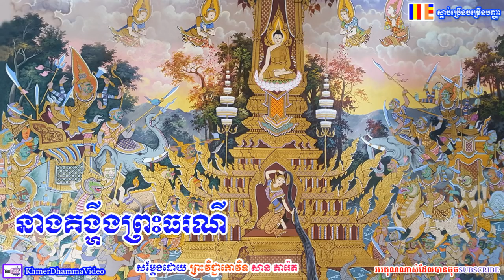នាងគង្ហីងព្រះធរណី - សាន ភារ៉េត - San Pheareth - Khmer Dhamma Video - 2018 - [Khmer Dhamma Video]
នាងគង្ហីងព្រះធរណី - សាន ភារ៉េត - San Pheareth - Khmer Dhamma Video - 2018
សូមអរគុណចំពោះការទស្សនាវីដេអូទាំងនេះរបស់យើងខ្ញុំ ។